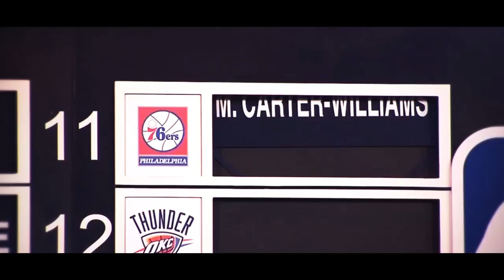Michael Carter-Williams - The Prodigy - 2014 NBA Rookie Highlights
Michael Carter-Williams NBA Mix by K8N

Special thanks goes to:
Misha and Dawkins